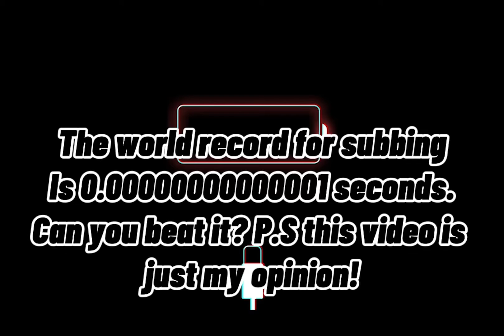What Roblox Game Is Better? (Bedwars Or Pet Sim X)